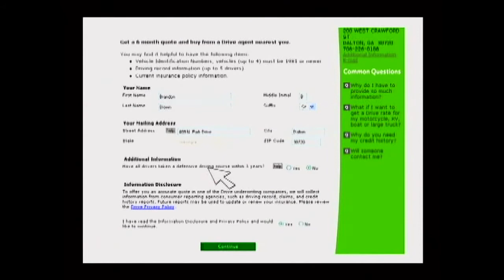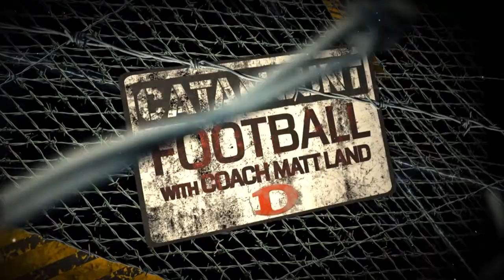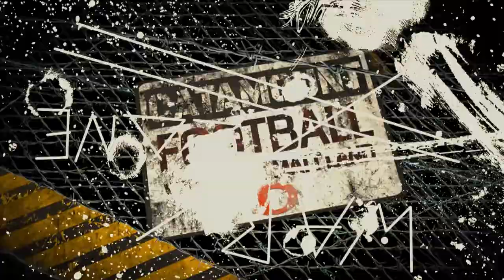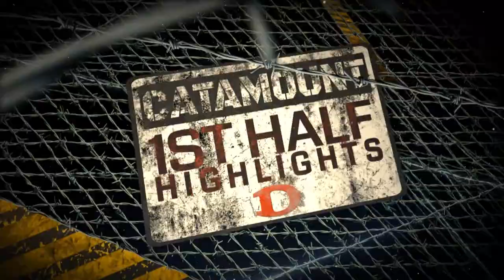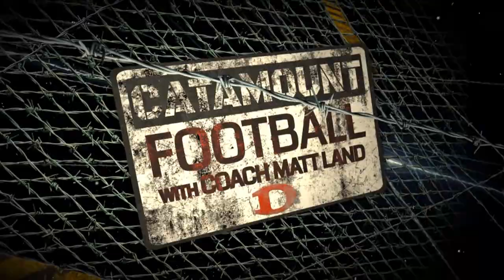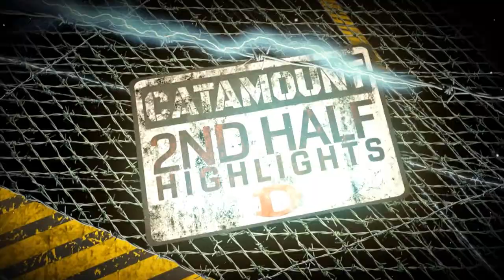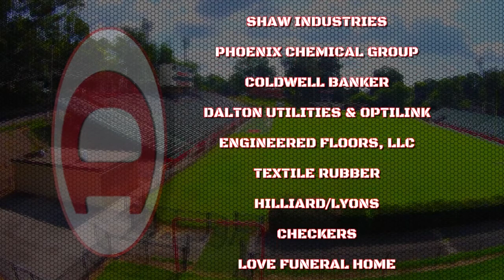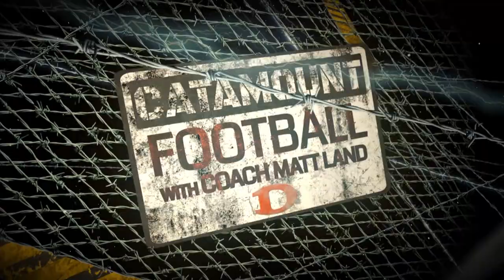CATAMOUNT FOOTBALL SHOW VS CASS 2014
Game recap, highlights, and more from the DHS vs Cass game.
Produced by Brandon Brown Productions, LLC